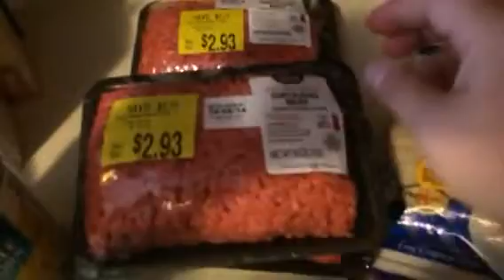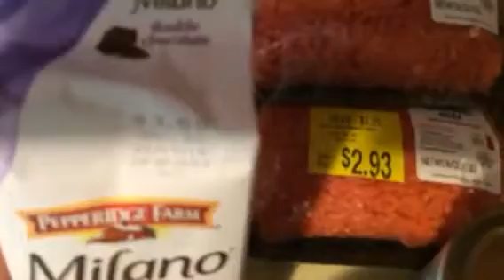Grocery Haul 10/25 {$49}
Our groceries for this week. I totally forgot 2 meals, as I didn't go to the store with a list. :-P